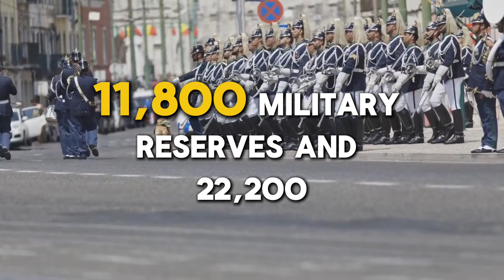How POWERFUL Is Sweden's Military 2024 | NATO'S Newest Ally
How Powerful is the Swedish Military?

The recent induction of Sweden to the North Atlantic Treaty Organization (NATO) has a lot of heads turning. The country that has remained neutral throughout the majority of conflicts throughout history has now solidly aligned themselves with the other member countries of NATO.
Since conflict broke out between Russia and Ukraine, tensions across Europe have been rising. Sweden is very close to proximity of Russia, separated by just Finland to the north and the Baltic Sea to the South. This historic move could bring protection to the country, and also gives NATO another boost in firepower.
Sweden, although a small country, has a solid military. Their Air Force is equipped with highly capable Saab JAS 39 Gripen fighter jets, and they have an active Navy with their close proximity to the water. The Army is well equipped with tanks, armored vehicles, artillery, and has a variety of air defense systems in place.
Since 2017, Sweden has reactivated conscription, so the country has a large military trained population, like that of Israel.
Dive in with us as we take a deeper look at the strength of the Swedish military.
Leave a comment on any topics you would like to see us cover in the future.